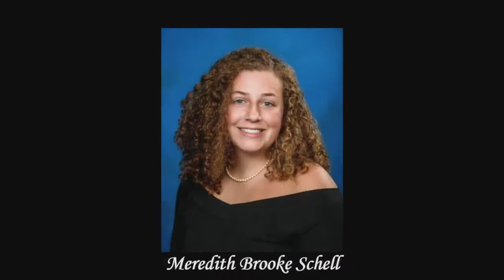Warhill High School Class of 2021 Graduation